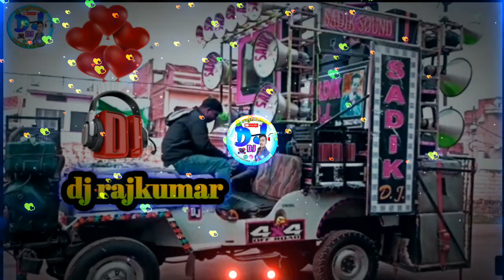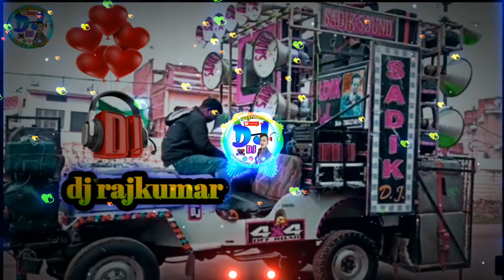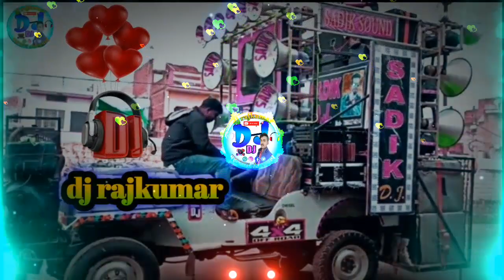तेरी जान कसम मैं लाया लहंगा गुल्लक तोड़ के dj rajkumar महाकाल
dj remix download